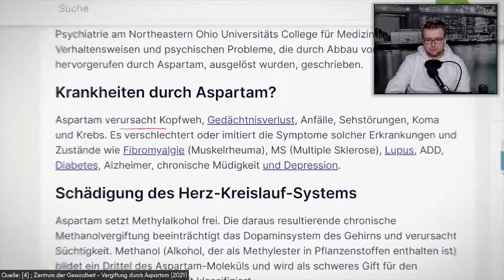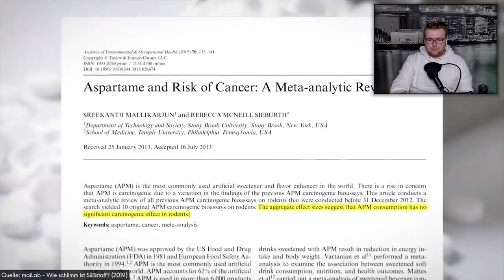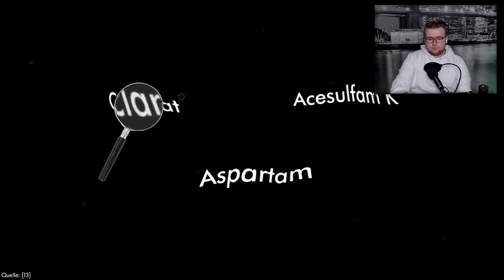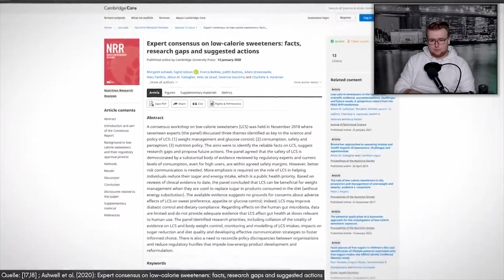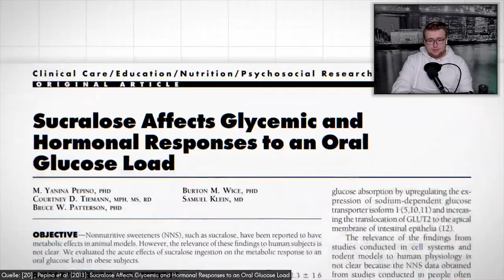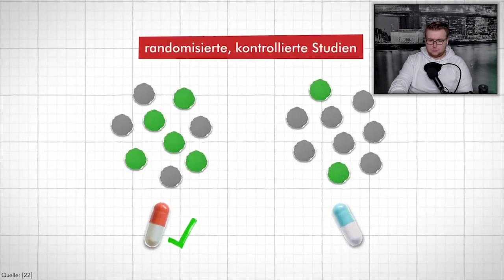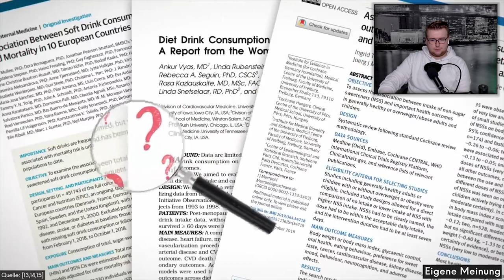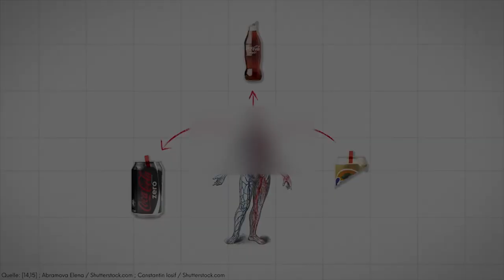COLA KREBS erregend? - So ungesund ist Coca-Cola Zero wirklich